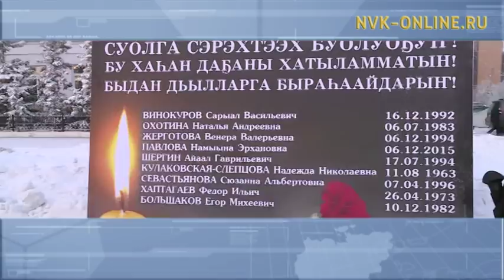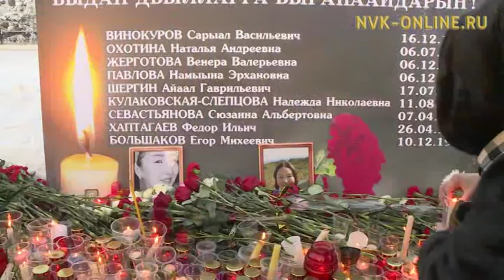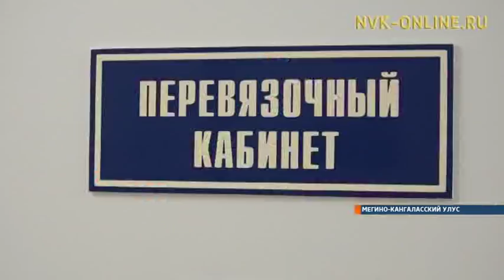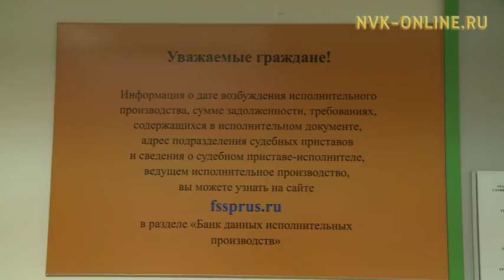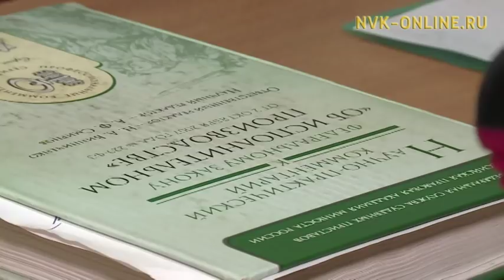Информационная программа "Якутия". Выпуск 11.12.2017 в 13:45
Официальный сайт NVK-ONLINE.RU - Сегодня, 11 декабря, в эфире информационной программы "Якутия" смотрите:

1.Сегодня в Якутии День траура в связи с крупным ДТП. На площади Ленина в Якутске идет траурный митинг.

2. Контроль за деятельностью таксистов усилят. Проверкам подвергнутся автомобили, занимающиеся перевозкой пассажиров и багажа.

3. Весь декабрь судебные приставы будут проводить рейды по адресам должников.